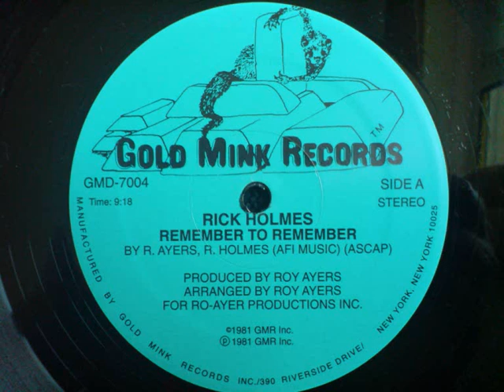Rick Holmes - Remember to Remember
Nice re-issue of this timeless classic with Roy Ayers from 1981